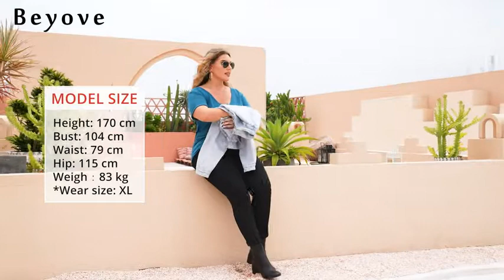Women's Deep V T-Shirt Summer Short Sleeve Loose Casual Top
Material: Blend Cotton. Soft and has some stretch
Deep Deep V,Really V, Really Sexy
V Neck short sleeve T-shirt, suit for summer/casual wear
Casual and loose, comfortable wear